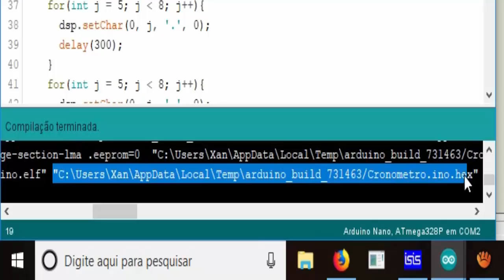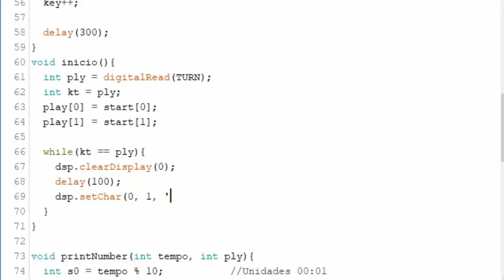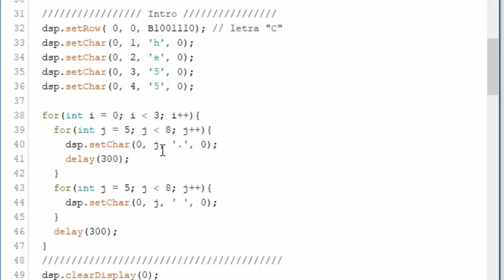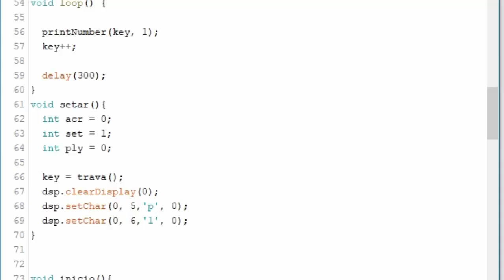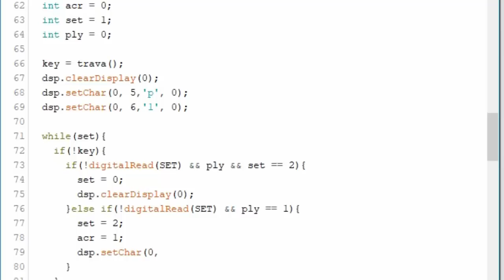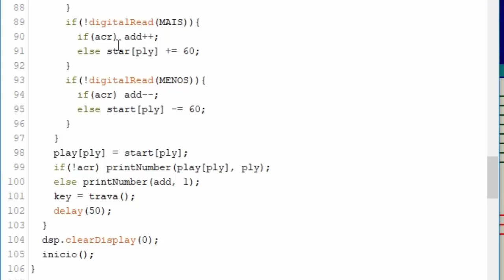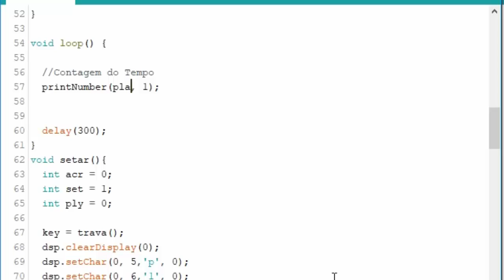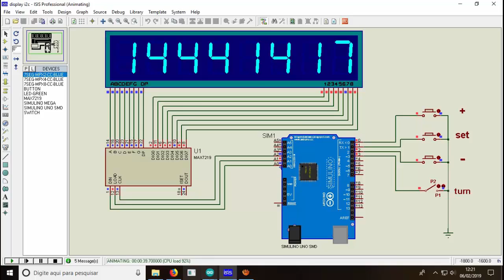Relógio De Xadrez Com Arduino 02